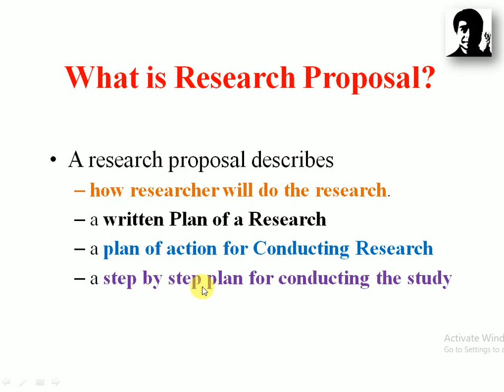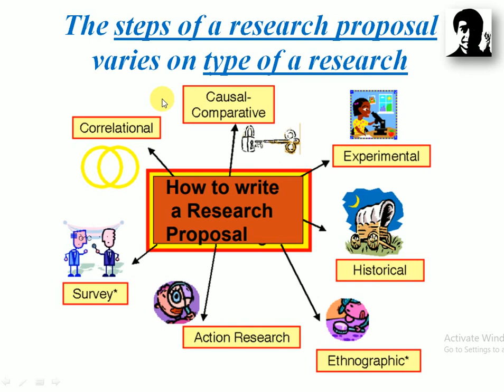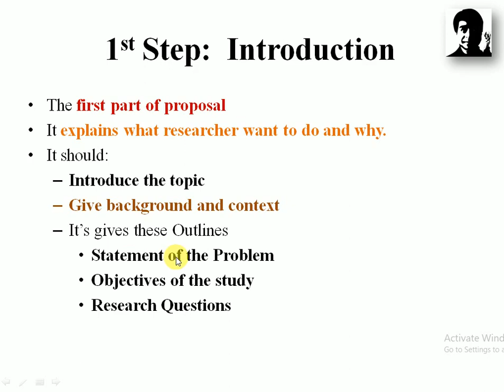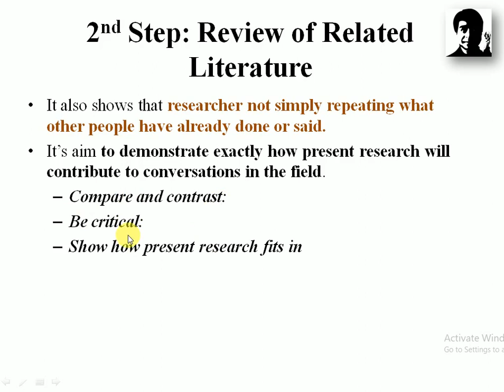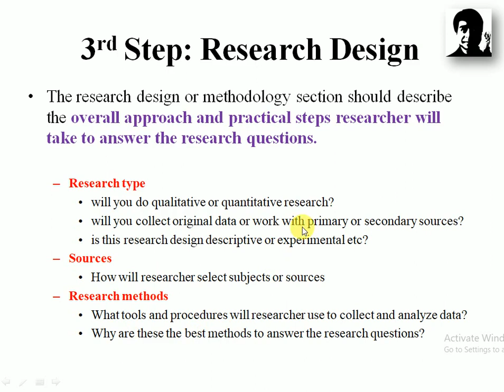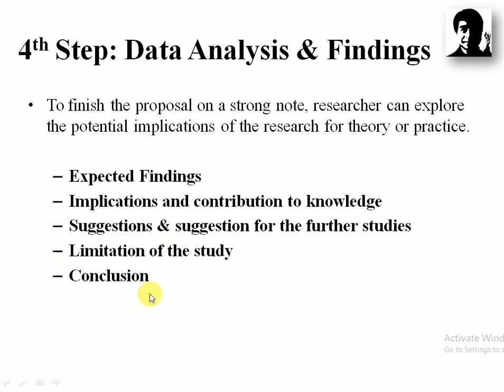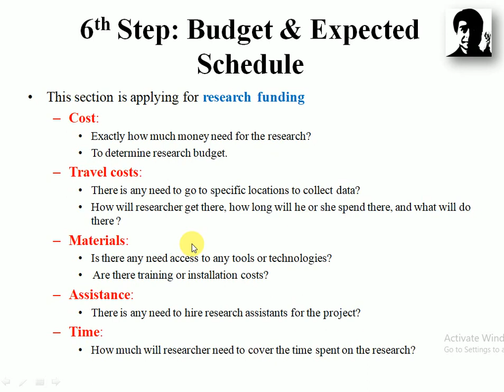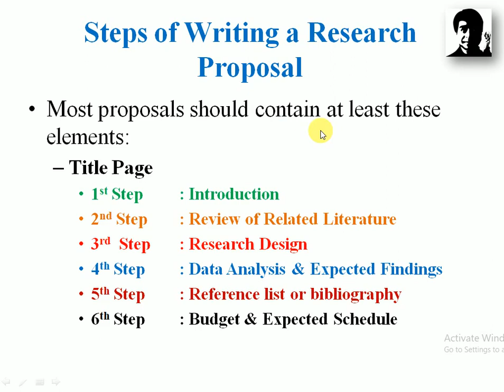Steps of Writing a Research Proposal | For NET/SET in Education